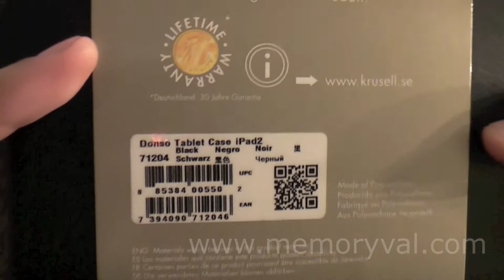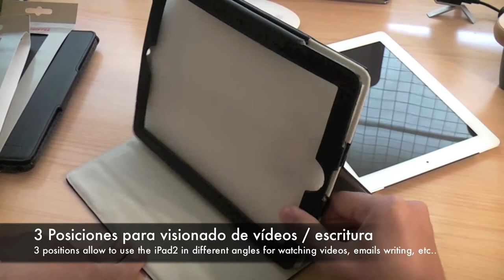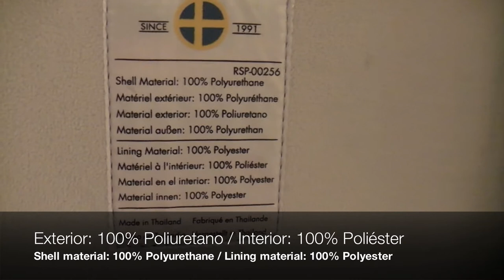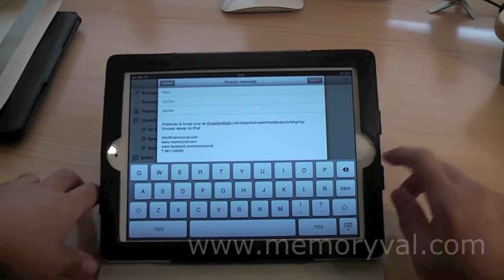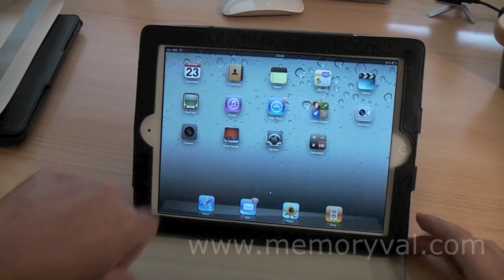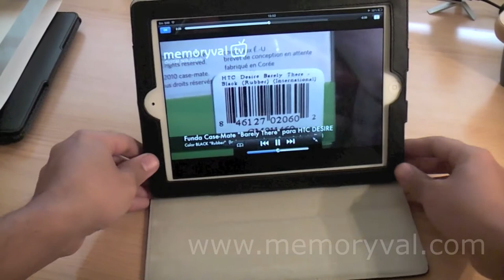Funda Krusell Luna Tablet Case para iPad 2 - Luna Tablet Case for iPad2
Primera parte de la revisión de las fundas del fabricante sueco Krusell para el iPad2 de Apple.

En una primera parte del vídeo se muestra el modelo "Luna" y en la segunda parte del vídeo el modelo "Dönso".
Los dos modelos están fabricados exclusivamente para el iPad2, incorporan una alta calidad de los materiales empleados, función de "sleep mode" para iPad2 y garantía Krusell de 30 años.

Estas fundas están actualmente disponibles para la venta en nuestra página web, eBay y Amazon.